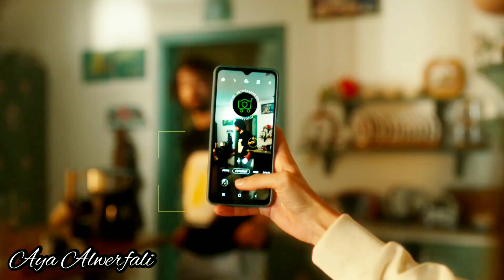( 𝐀𝐥𝐢𝐧𝐚 𝐁𝐨𝐳 & 𝐀𝐥𝐩 𝐍𝐚𝐯𝐫𝐮𝐳 ) 𝐗 𝐃𝐞𝐅𝐚𝐜𝐭𝐨 𝟐 - 𝐌𝐞 𝐓𝐨𝐨 || الجزء الثاني من سلسلة إعادة تدوير إعلانات ديفاكتو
( 𝗔𝗹𝗶𝗻𝗮 𝗕𝗼𝘇 & 𝗔𝗹𝗽 𝗡𝗮𝘃𝗿𝘂𝘇 ) 𝗫 𝗗𝗲𝗙𝗮𝗰𝘁𝗼 𝟮 - 𝗠𝗲 𝗧𝗼𝗼